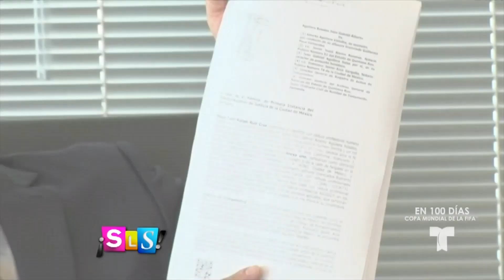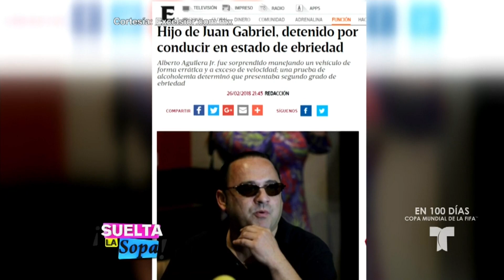Silvia Urquidi visita a Luis Alberto Aguilera | Suelta La Sopa | Entretenimiento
Video oficial de Telemundo Suelta La Sopa. La amiga de Juan Gabriel viajó junto al abogado de Joao para convencer a Luis Alberto Aguilera a unirse a la pugna que mantienen por el testamento del Divo.